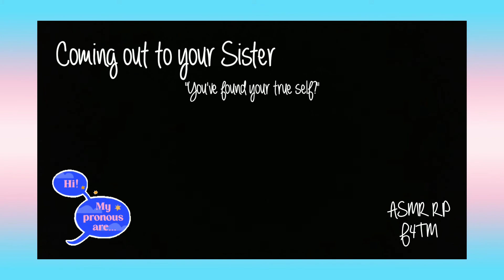[ASMR RP] Coming out to your Sister (F4TM, cw: misgendering & religious undertones)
As you sit at your desk, studying, you can't seem to focus on the words in front of you. Luckily, your big sister has noticed something is wrong.
Friendly reminder that hating yourself is transphobia :)
Also happy halloween, I went as a fish, what were yall's costumes?

This script was written by myself, Foggy Nights, and was greatly inspired by the song "Sisters of the Light" by Xandria.

Who's your favorite Marvel character and why is it Peter Parker